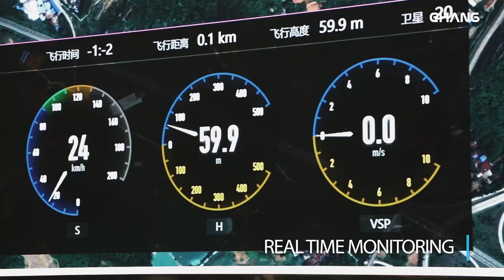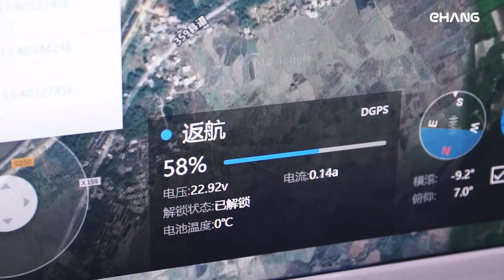EHang Smart City Management - UAV Command & Control Center in Shaoguan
This is an intelligent UAV monitoring and command & control center for Shaoguan government. With emergency mechanism as the focal point, the center will highly integrate the features of monitoring and controlling, communication and networking, information collection and distribution, coordination, early warning, recording, and will gain access to the government existing systems of emergency response & management system, video surveillance system, wired/radio communication system, the host system, police GPS and GIS system, government video conference, etc., thus realizing the connection and communication between the center and different government functions including 110, 120 and call centers via texts, images, data and interaction.